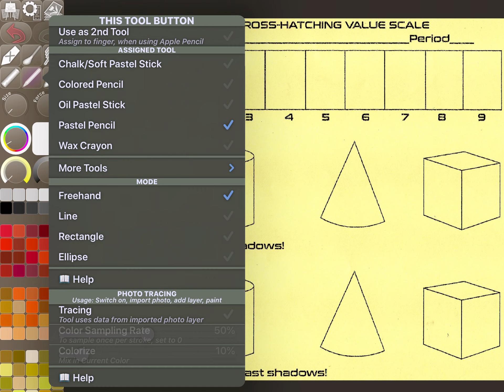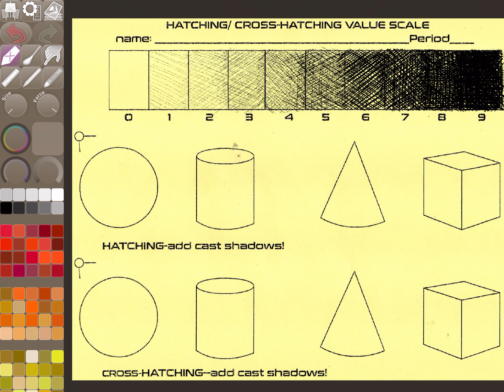Hatching and cross hatching practice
Cross hatching and hatching practice. This was done in iPastel app.